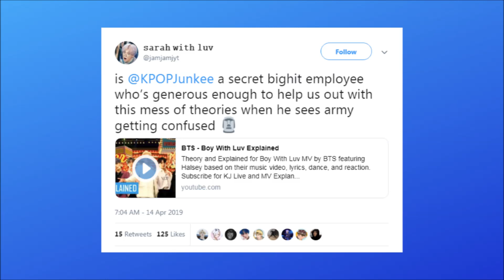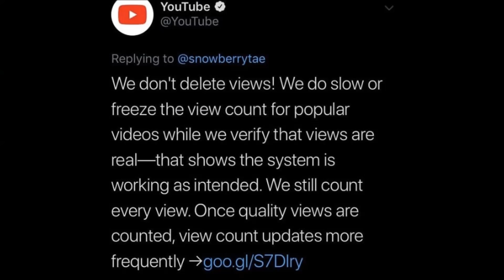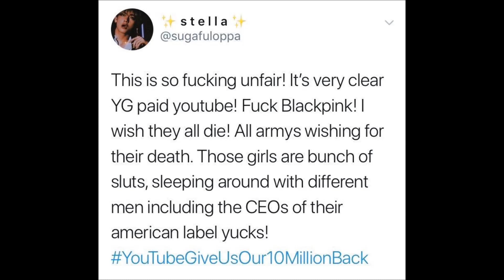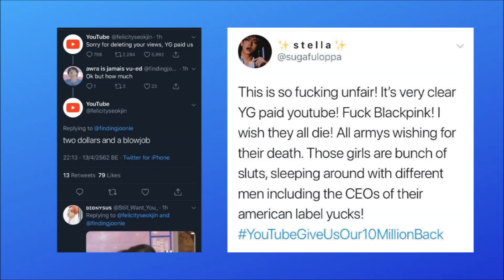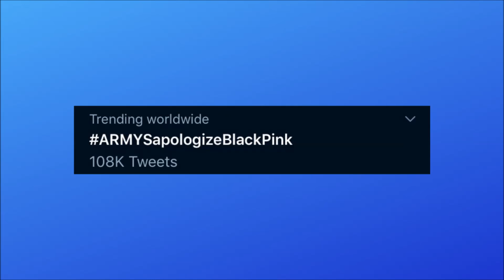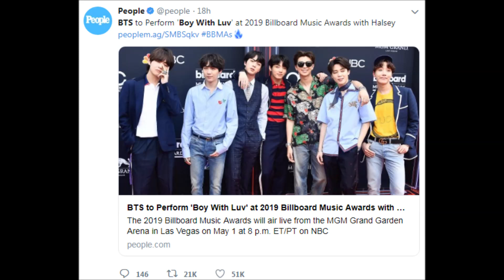'Army Apologize to Blackpink' Explained, BTS Views Deleted, KPOP Wins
Talking BTS SNL, BLACKPINK Coachella, Youtube 24 Hours Record, and fanwars